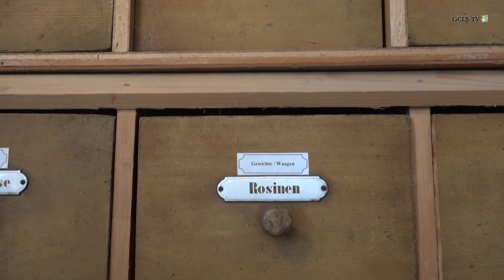Das Museum in Ober-Ramstadt / Verein für Heimatgeschichte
Vielen Dank an Matthias Rode für die Führung und das sehr nette Interview!